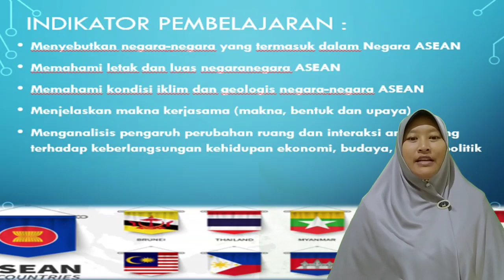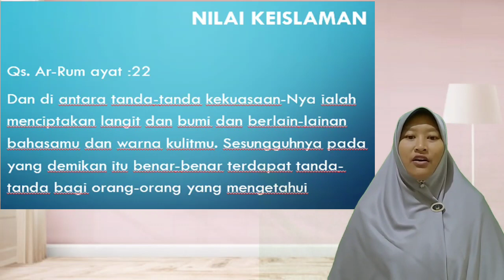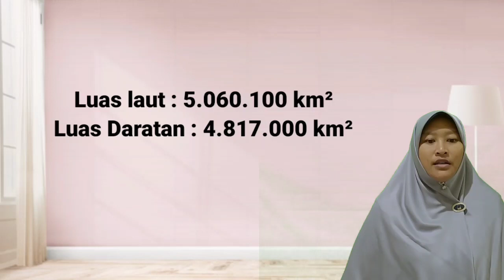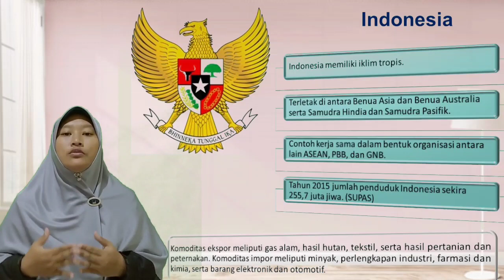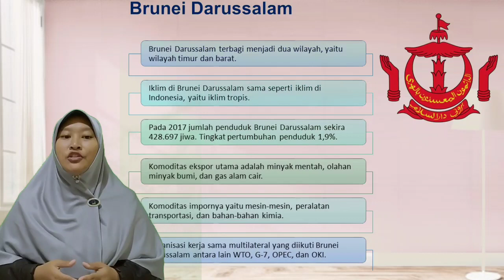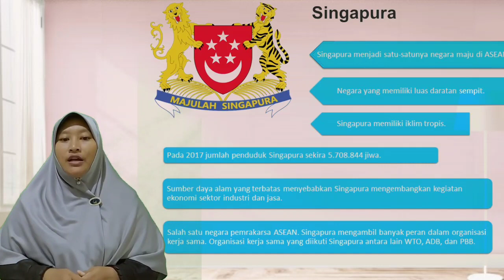IPS SMP Kelas 8 Negara-negara ASEAN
Mengenal ASEAN materi IPS SMP kelas 8. Negara negara ASEAN sampai saat ini berjumlah 10 negara. Negara ASEAN merupakan persatuan negara negara di kawasan asia tenggara.